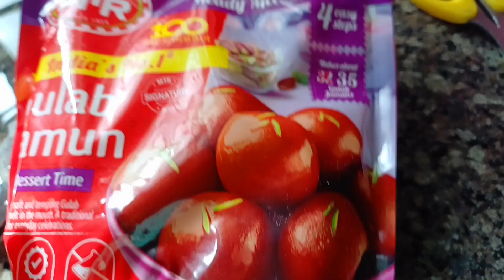RATHA YATRA BHUBANESWAR 2024/ ବିଶ୍ବ ପ୍ରସିଦ୍ଧ ରଥଯାତ୍ରା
Hello
Jagannath bhoga
rathayatra
gulabjamunrecipe
Bhubaneswar ratha yatra2024
patia bhubaneswar ratha yatra
gulab jamun homemade recipe in easy way